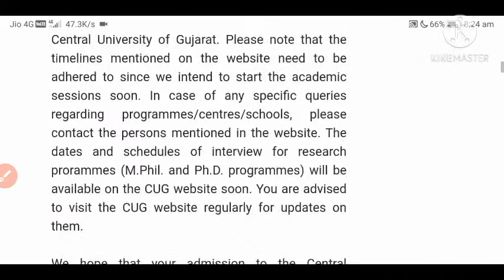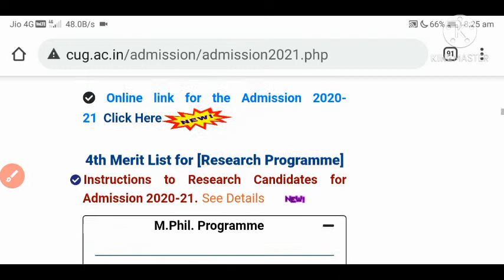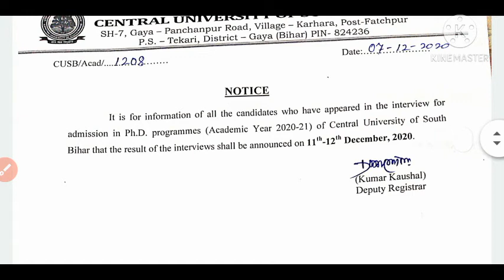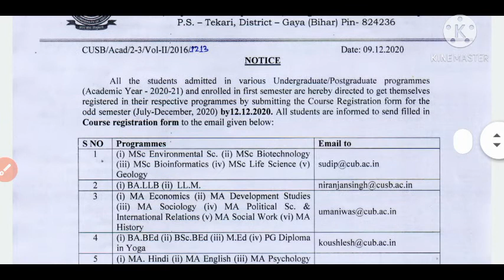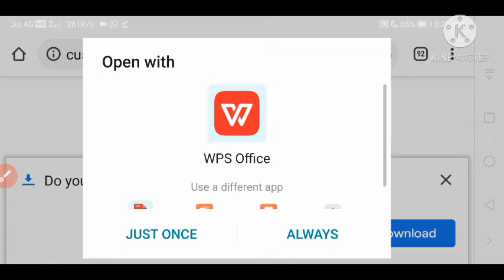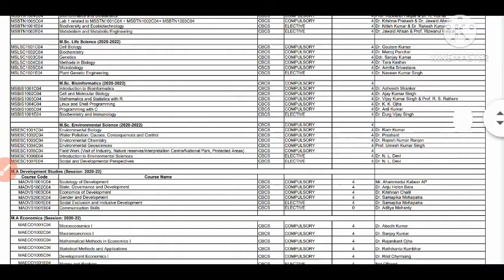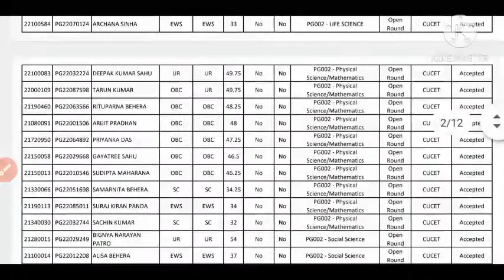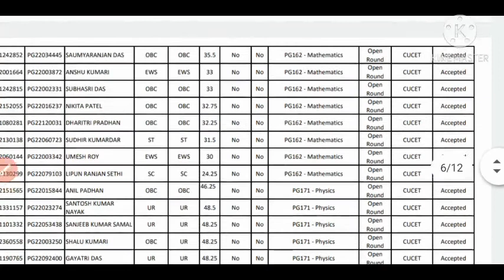Cucet Updated notice 2020 Jharkhand South Bihar Gujarat Central University 🎓 Latest Nortification